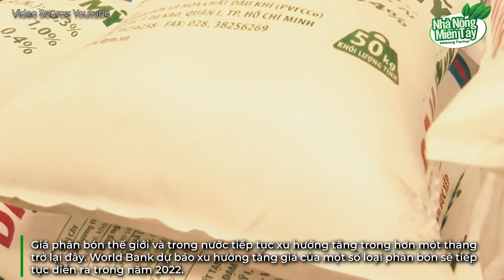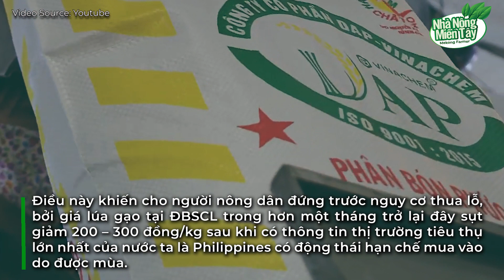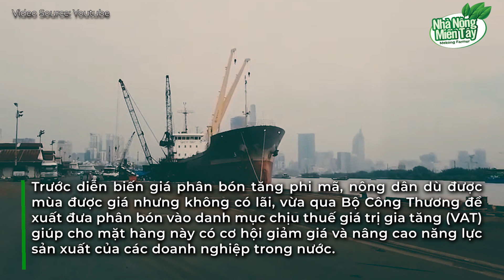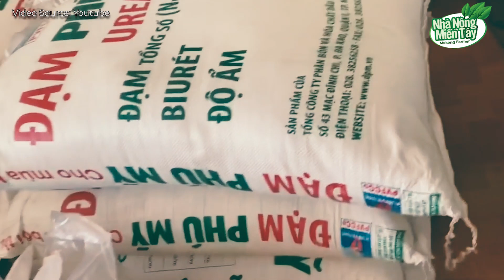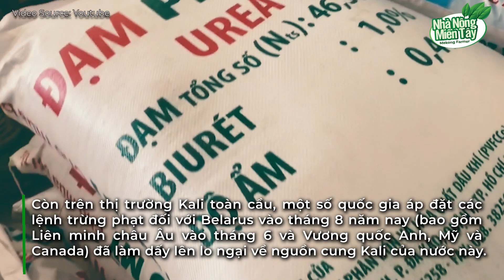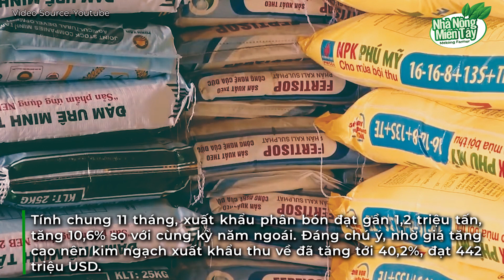Tin tức nhà nông: Giá phân bón có xu hướng tăng mạnh trong năm 2022?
Giá phân bón thế giới và trong nước tiếp tục xu hướng tăng trong hơn một tháng trở lại đây. World Bank dự báo xu hướng tăng giá của một số loại phân bón sẽ tiếp tục diễn ra trong năm 2022.